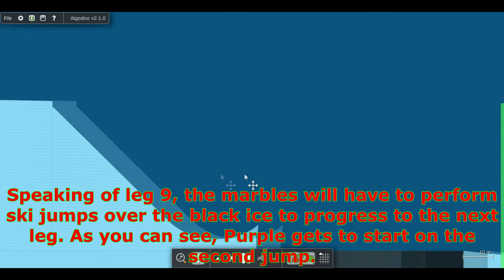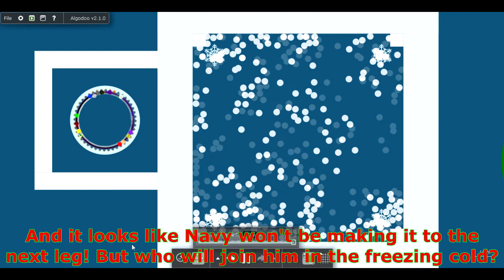Le Shamazing Marble Race Season 2 Part 5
told you there was more